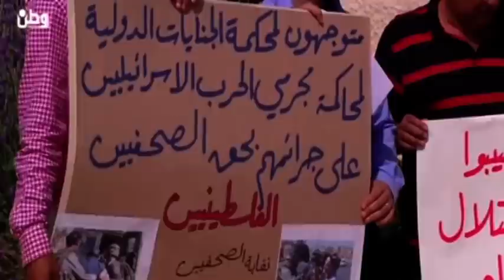موجز الاخبار 18-10-2015